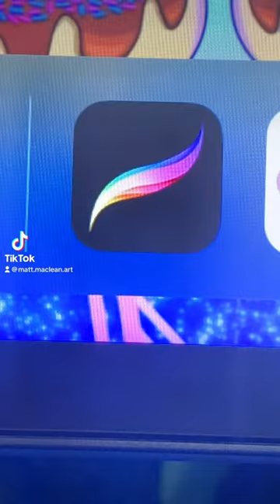Food and Drinks: Diet Soda🥤19/19